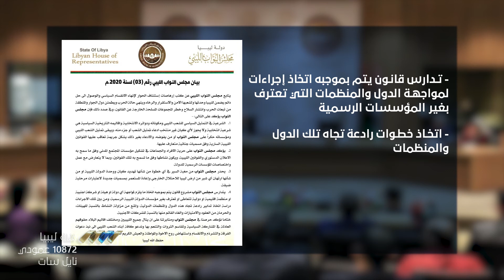مجلس النواب يؤكد أن تمثيل الشعب الليبي حكر على البرلمان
أكد مجلس النواب اليوم على أن تمثيل الشعب الليبي ومؤسساته سيظل حكرا على المجلس أو من يفوضه بذلك، وأن الادعاء بغير ذلك يشكل جريمة تعاقب عليها القوانين الليبية السارية.

وأضاف المجلس في بيان له، أنه يتابع عن كثب إرهاصات استئناف الحوار لإنهاء الانقسام السياسي، والوصول إلى حل دائم يضمن لليبيا وحدتها ولشعبها الأمن والاستقرار وينهي حالة الحرب.